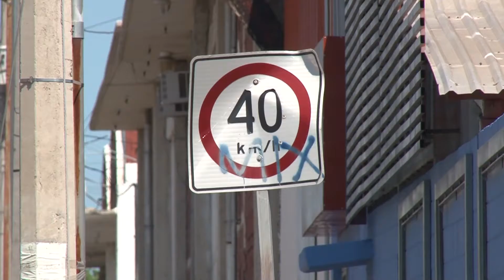CALLE ELBERT REQUIERE DE REHABILITACIÓN URGENTE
Cientos de autos circulan por esa calle que presenta enormes baches